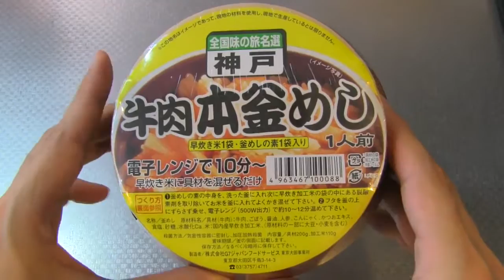Kama-meshi Bowl Instant Pot Beef Rice